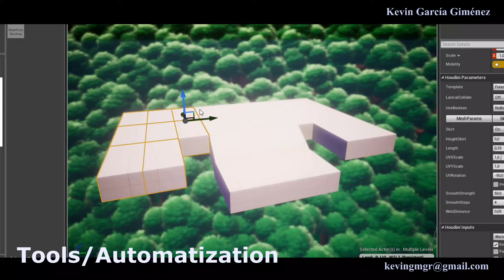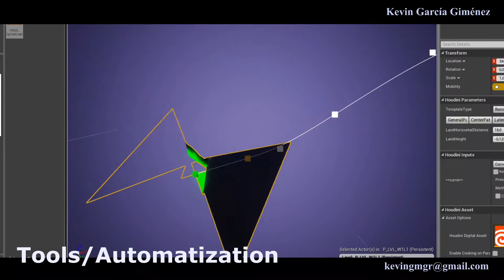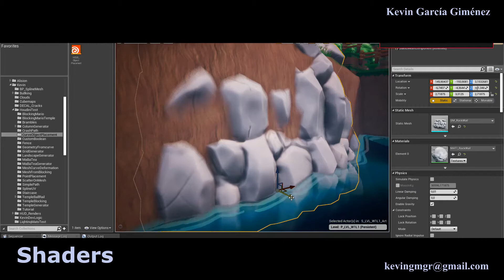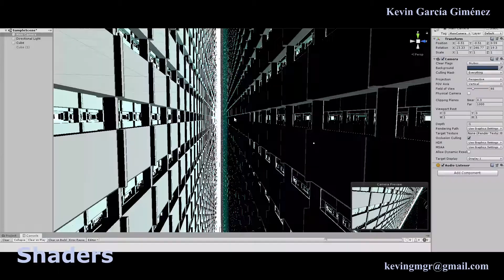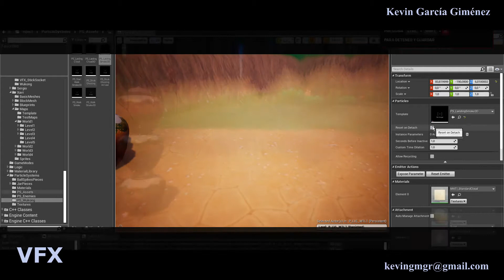KevinGarciaGimenez TechArt Reel (WIP)